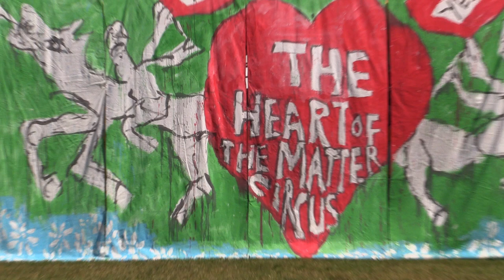B&P HeartOfTheMatterCircus Wildfire clip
20230730 - The Wildfire Sequence in the HEart of the Matter Circus